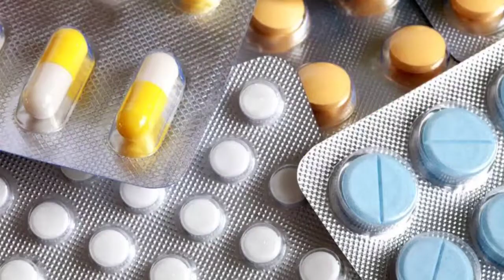medicine💊 में बीच में रेखा क्यों खींची रहती है 🤔? /Medicine(गोली) में लाइन क्यों बनी रहती है?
दवाई गोली में लाइन क्यों बनी रहती है.

क्या कारण है की दवाई में रेखा खिंची रहती है...

मेडिकल स्टोर पर मिलने वाली गोली में रेखा क्यों खिंची रहती है.